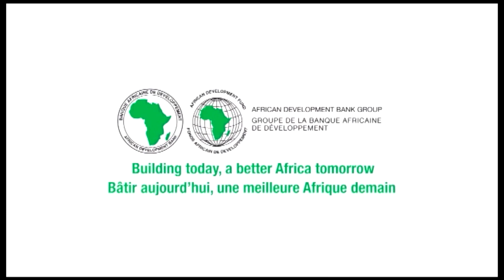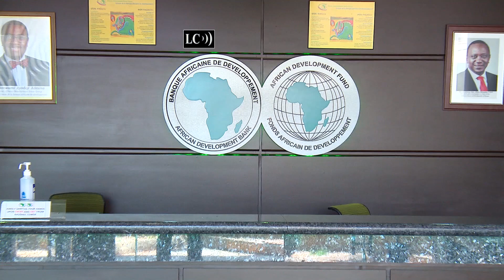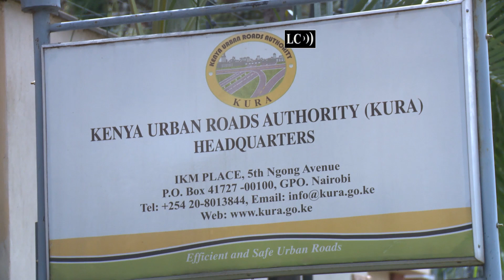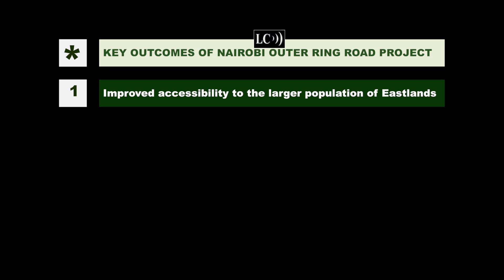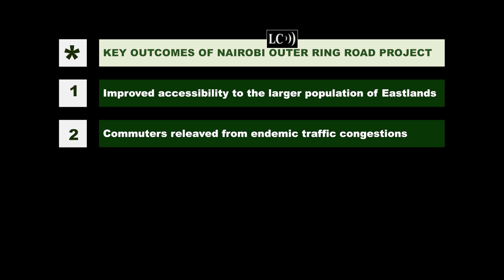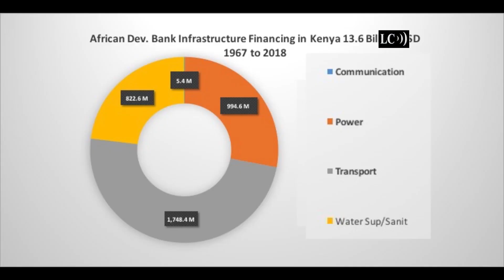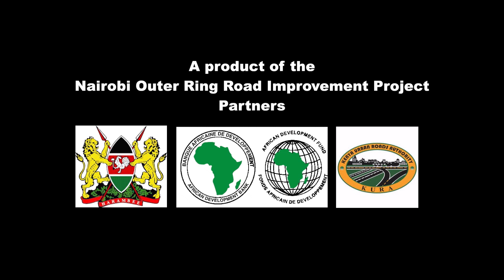Nairobi Outer Ring Road Improvement Project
The Nairobi Outer Ring Road is a 13-kilometre stretch linking Thika Super Highway and the Eastern By-Pass as well as the Nairobi-Mombasa Highway. Its improvement project, jointly funded by the African Development Bank and the Kenyan government, redesigned the road from a single carriageway to a two-lane dual carriageway complete with service roads, grade separated intersections, pedestrian foot-over bridges, walkways and cycle tracks over the entire length. These improvements drastically eased traffic congestion reducing the time taken to traverse it from two hours to 15 minutes.